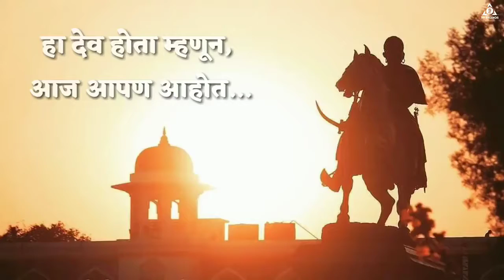Shiv rajyabhishek sohala_ deva kalji re_ shivaji maharaj whatsapp status 6 jun 201